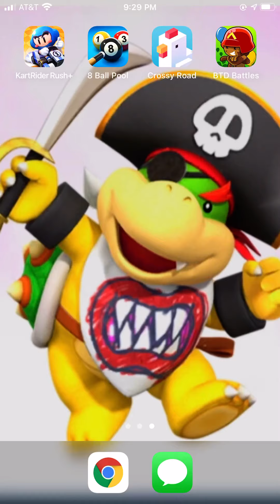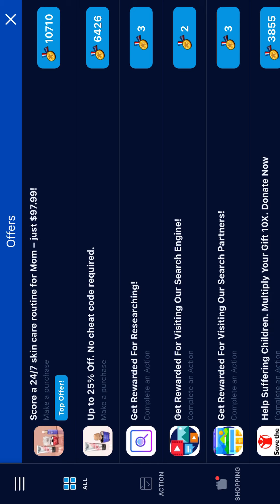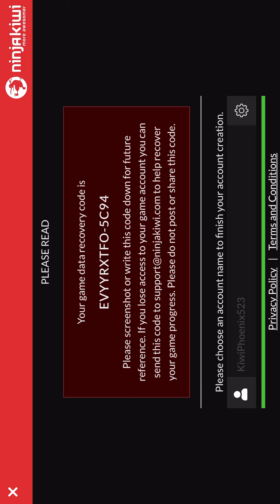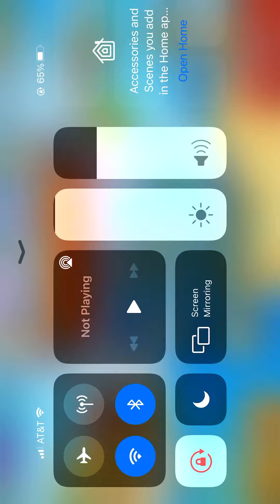BTD battles episode 1